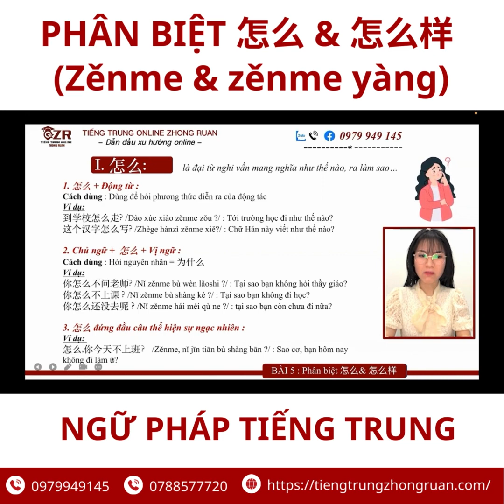Ngữ pháp tiếng Trung - Phân biệt 怎么 & 怎么样 (Phần 1)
Tiếng Trung online Zhong Ruan
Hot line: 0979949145